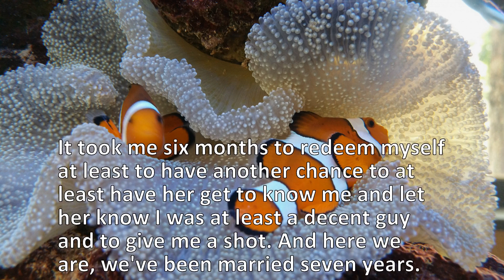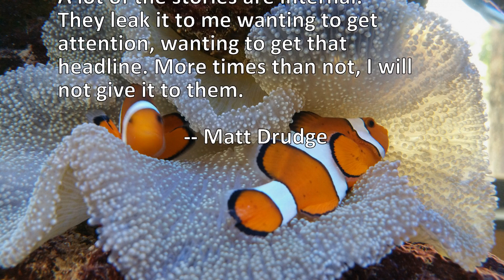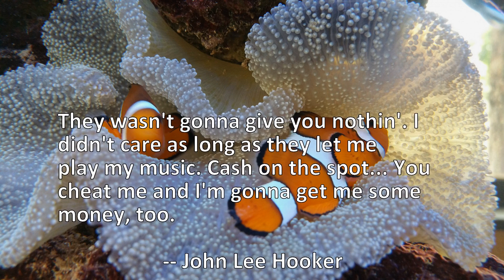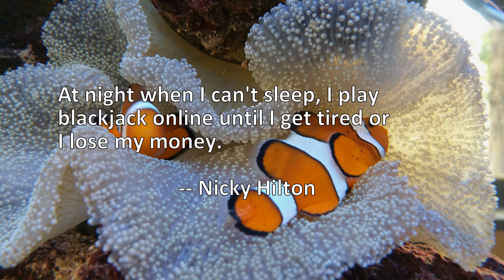11 Quotes About Get